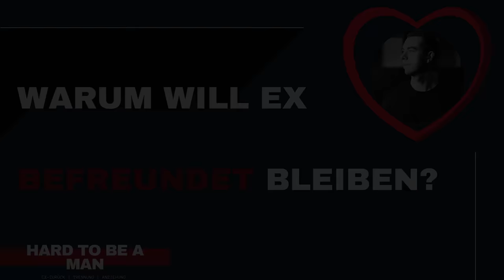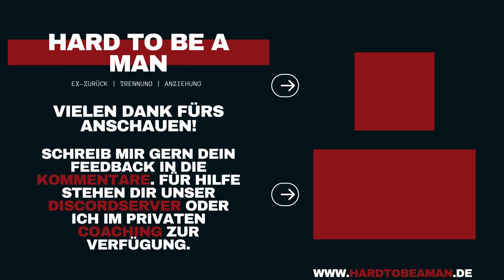nocontact - Warum will deine Ex befreundet bleiben? Wie solltest du reagieren?